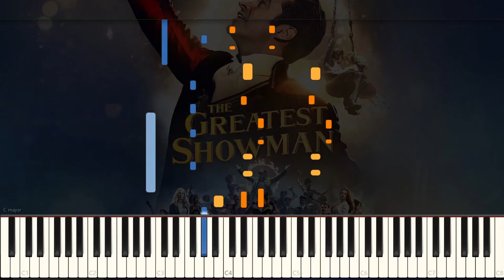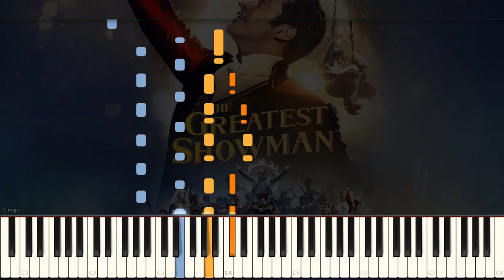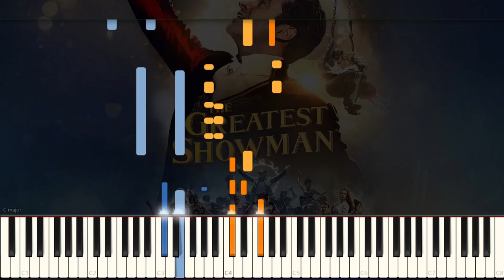The Greatest Showman - From Now On (Piano Tutorial - Synthesia)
Here is the tutorial video - you guys will find it of great value.